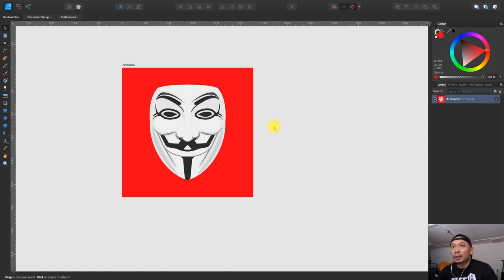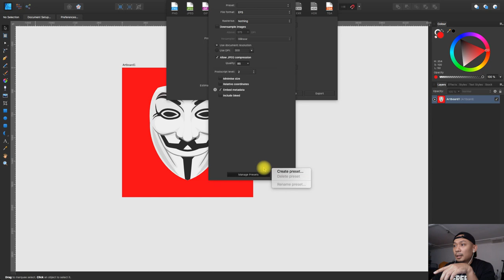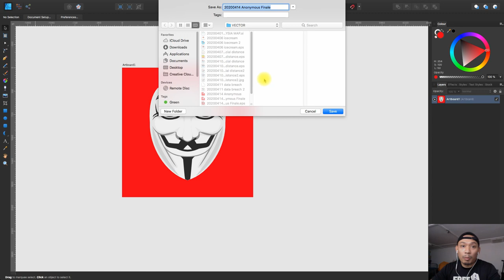Bagaimana export file vector Affinity Designer ke format EPS Shutterstock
Perkongsian kali ini berkaitan bagaimana untuk mengeksport fail vector Affinity Designer ke format EPS yang diterima Shutterstock.